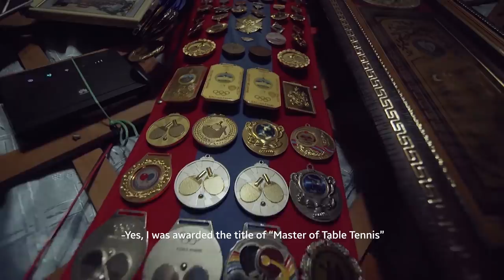GOBI Cashmere | TO THE ORIGIN OF CASHMERE | MONGOLIAN CASHMERE PRODUCER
Ever wonder where the finest cashmere comes from? We headed to the Bayanmunkh district of Khentii Province to get the answer to this question.
Traditionally, Mongolians have domesticated the five types of livestock and raised them at the grasslands of Mongolian steppes, without any influence of industrialization. In the winter, with temperatures hitting as low as -40 degrees Celcius, the goats develop a protective layer of undercoat. This soft and downy fiber known as cashmere naturally begins to shed during spring and herders with generations of expertise hand comb it to protect the goats from overheating and follow-up animal sicknesses such as ticks and lice.
Mr. Erdenetugs has the largest number of goats in the country and he showed us how his family has been raising these finest cashmere goats.